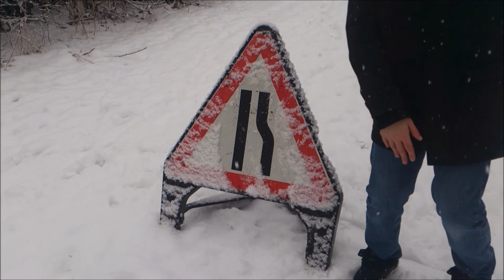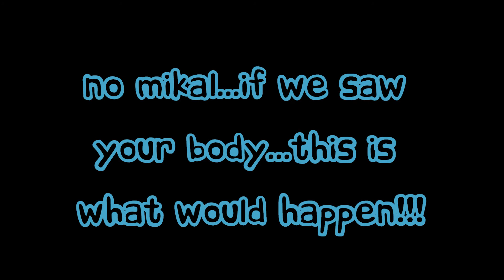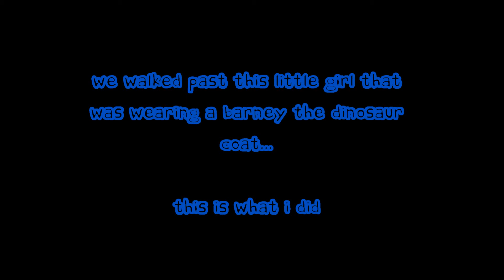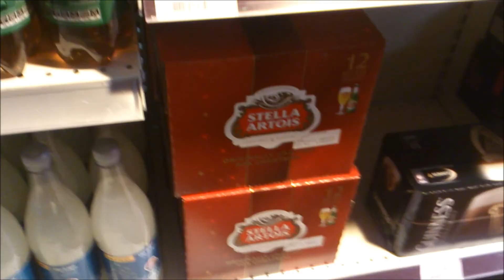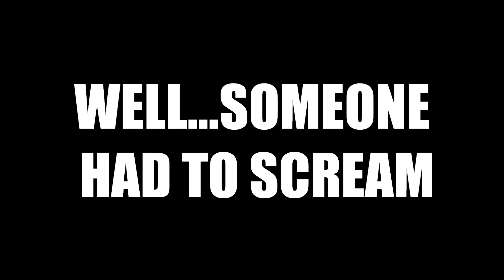Going To The Shop...IN THE SNOW!!! (Ft. MikalKingBeech)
YES EVERYONE...IT FINALLY SNOWED IN PETERBOROUGH!!!
we just wanted to go shop and get some beer...this is our "ADVENTURE"...to the shops...in the snow...pretty much there dick faces lol XD

[Songs Used]
Walking In A Winter Wonderland - Dean Martin
Frosty the Pervert - Rated X-mas
Spanish Flea -BY- Herb Alpert
Oh Yeah! -BY- Yello

[MOVIE CLIP Used]
Kevin Screaming - HOME ALONE

{All rights to Dean Martin, X-mas, Herb Alpert & Yello for their songs used in video
& All rights go th FOX & John Huges for the clip used in the video}